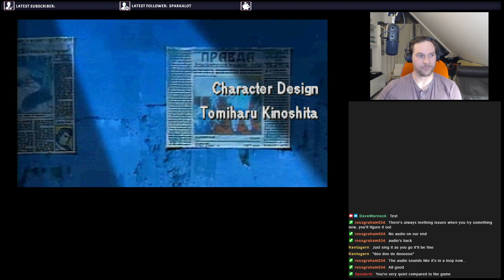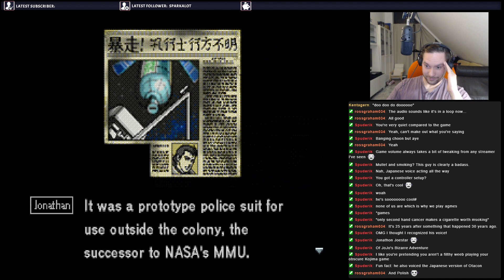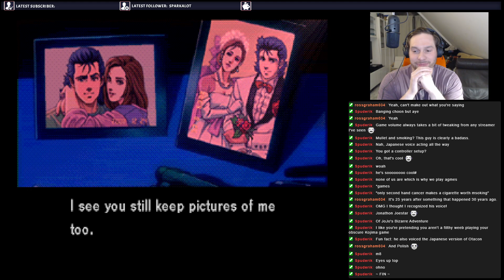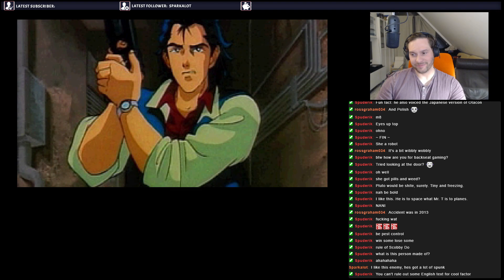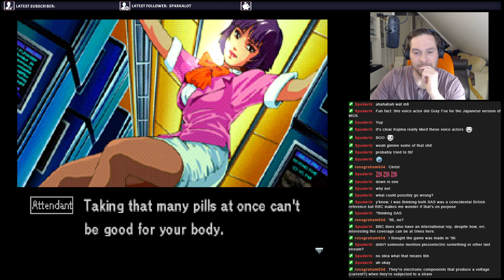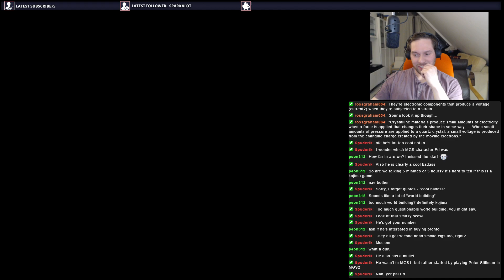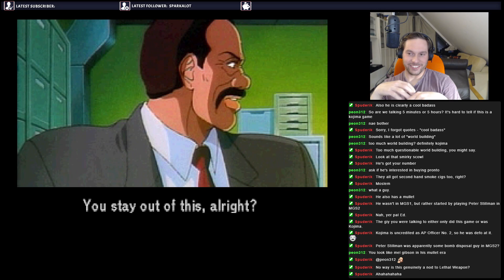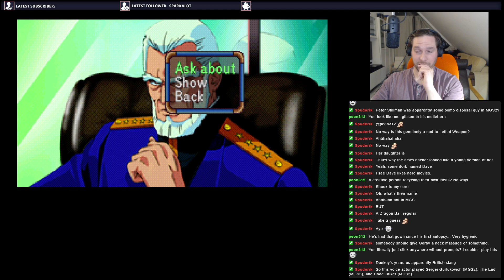Let's Play Policenauts (English) - Part 1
In this video, I started playing the fan-made English translation of Hideo Kojima's Policenauts.